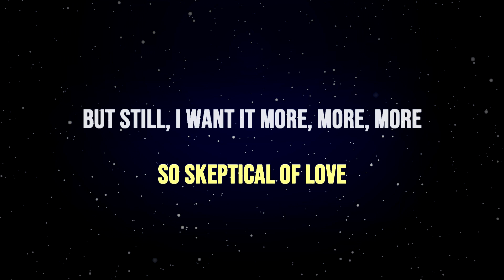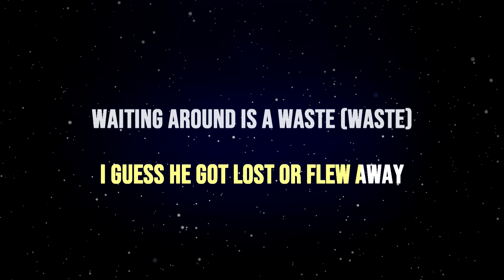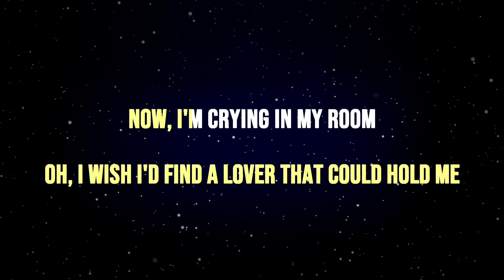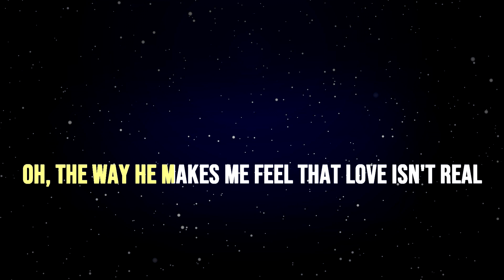CUPID by Fifty Fifty - Male Key ( Acoustic Karaoke )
If you like my content and want to support me, please click the "Thanks" button.

YOU CAN use in your song cover but don't forget to give us credit (mention our YouTube channel name or copy paste the video link).